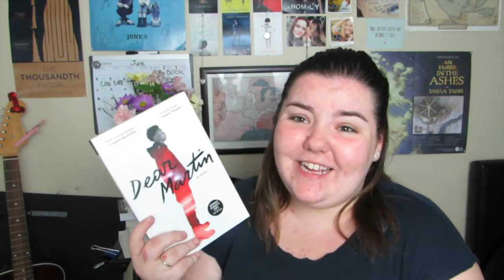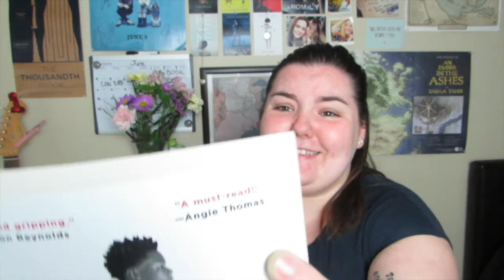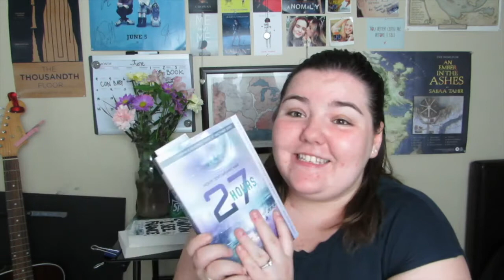SUPER AMBITIOUS ARC AUGUST 2017 TBR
In which I talk about the books I want to read in ArcAugust ! It's a bit ambitious xD

MyWriteClub- DanniDarlingx